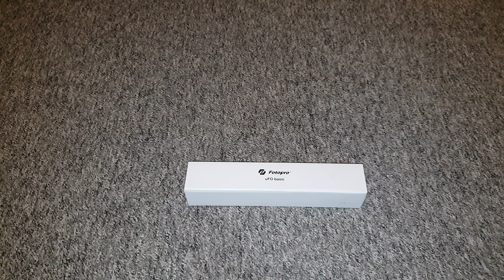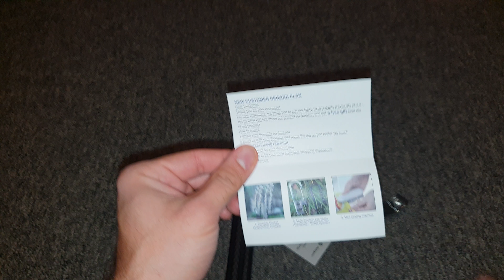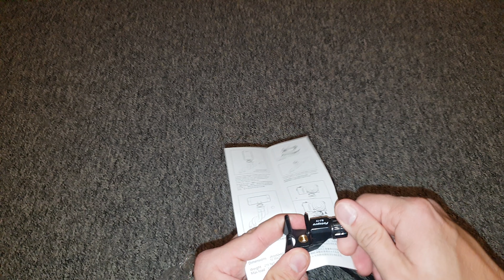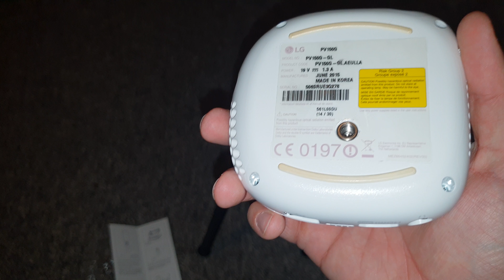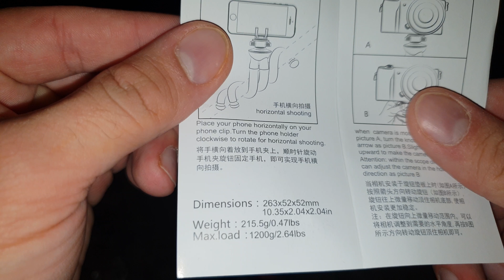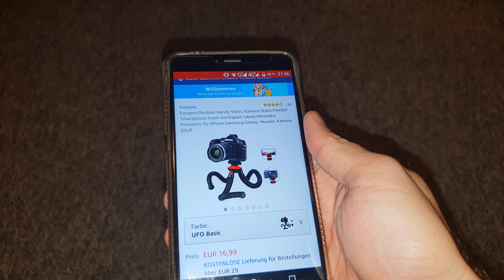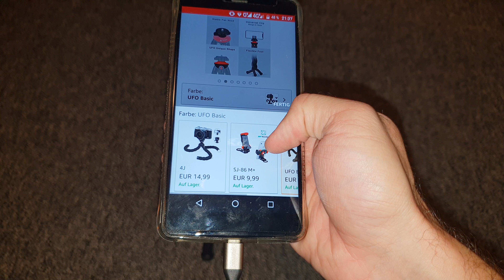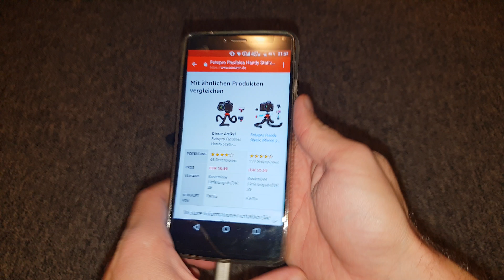Kamera überall befestigen ? UFO Basic Fotopro Flexibles Handy Stativ Gorillapod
hier gibt es  das Ufo Basic Flexibles Stativ ähnlich Gorilla Pod

alternative Flexi Stative

Gorillapod als universal Stativ

hier bekommt ihr das Gimbal für Smartphones

alternative Smartphone Gimbal

weitere Gimbal

Steadycam ohne Akku und auch stabil